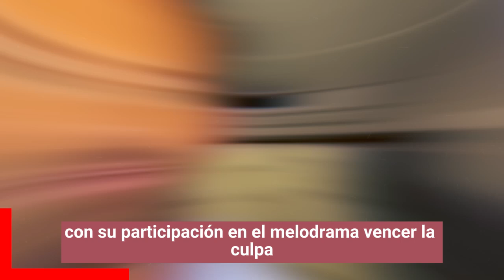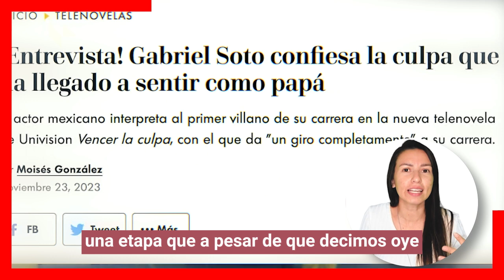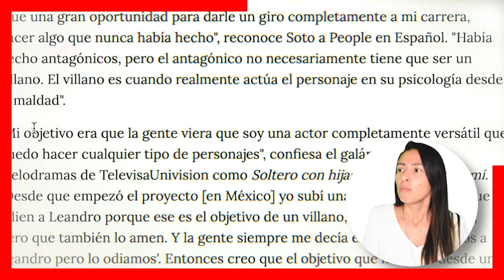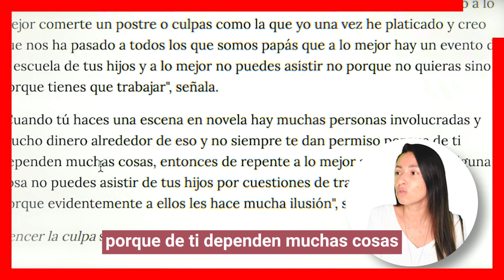😭💔𝗟𝗢 𝗘𝗦𝗧𝗔 𝗣𝗔𝗚𝗔𝗡𝗗𝗢? Gabriel Soto Confiesa 𝗟𝗔 𝗖𝗨𝗟𝗣𝗔 𝗤𝗨𝗘 𝗛𝗔 𝗟𝗟𝗘𝗚𝗔𝗗𝗢 𝗮 𝗦𝗘𝗡𝗧𝗜𝗥 x dejar a Sus Hijas 🔥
Gabriel Soto por primera vez se sincera y revela que no ha sido un buen padre con las hijas de Geraldine Bazan, pues aunque el actor a tratado de darle todos los bienes materiales que ha podido, aun asi no ha sido un padre presente y reconoce que las dejo en el momento cuando mas lo necesitaban, evidentemente triste reconoció que muchas veces no ha cumplido con su rol de Papá.

escandalos
De primera mano
noticias
famosos mexicanos
mexico
el gordo y la flaca
estados unidos
farandula 2021
entretenimiento
farandula mexicana
chismes de famosos 2023
ventaneando
famosos
un nuevo dia
espectaculo
Hoy